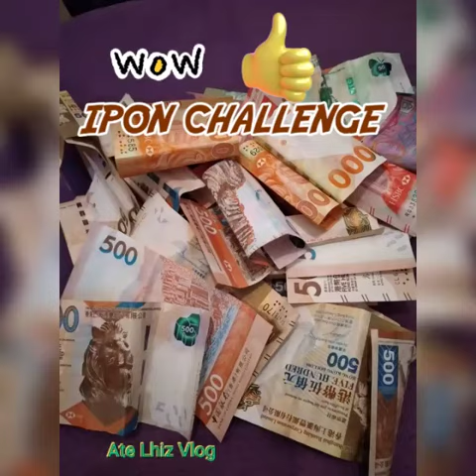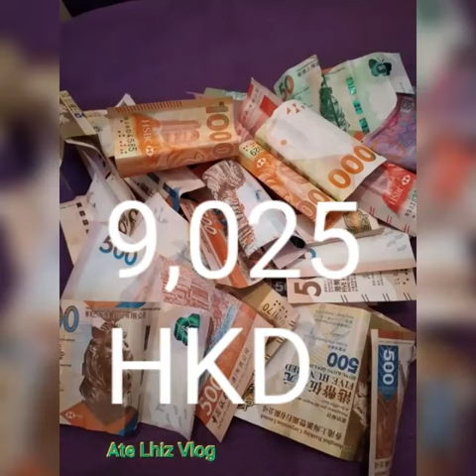IPON CHALLENGE pag may isinuksok may madudukot 😱😱😲😲